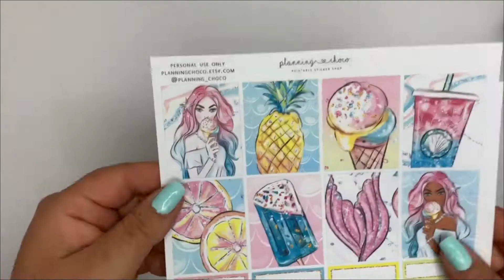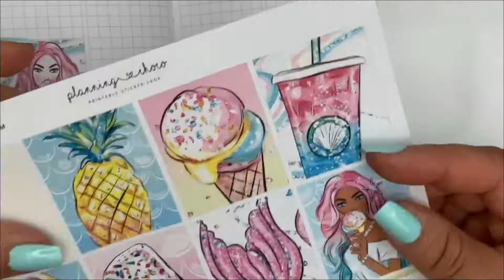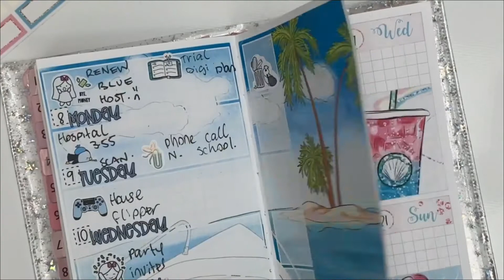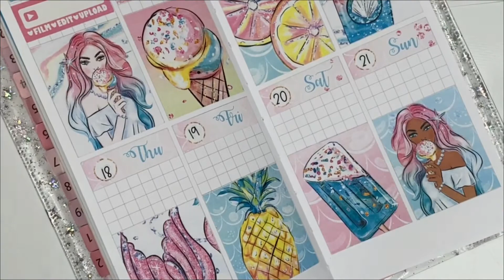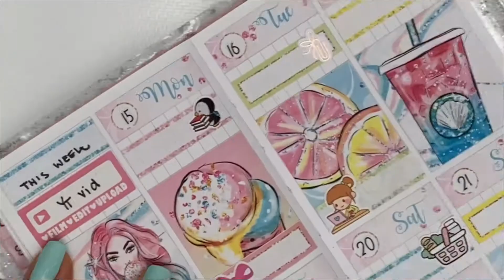PP Weeks PWM // *Sweet Pineapple*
My Etsy The Lipstick Planner

Use UKGroup10 for 10%off £5 min spend on all shop items @The Lipstick Planner

Confetti Creative UK // Use Confetti10 for 10% your order